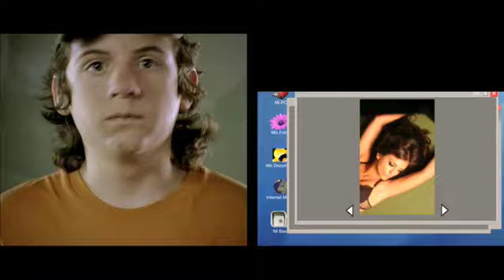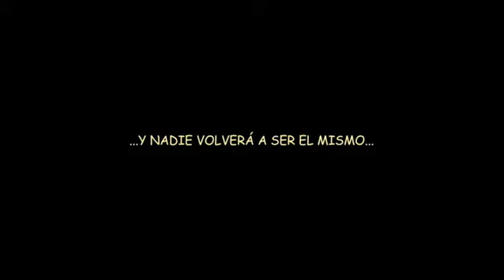Trailer All Inclusive dirigido por Rodrigo Ortúzar Lynch